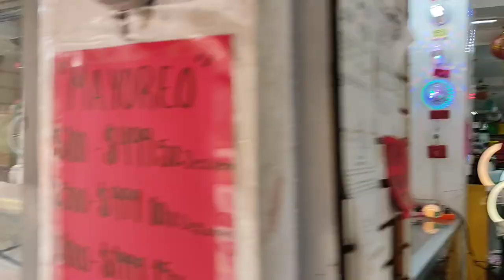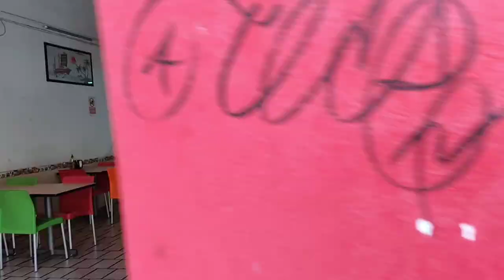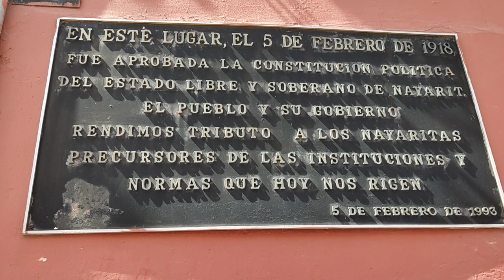Caminando Por el Centro de Tepic